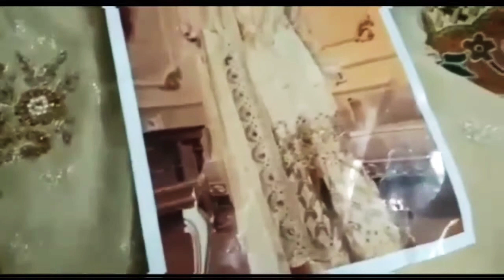New Embroidery Dress Design Hand Embroidery Suits Designs 2021 Making Dress With Embroidery Fashion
Hi viewers
I hope you like this video💕

MORE INFORMATION THIS MY WHATSAPP NUMBER

stay blessed

Negativity = Block.